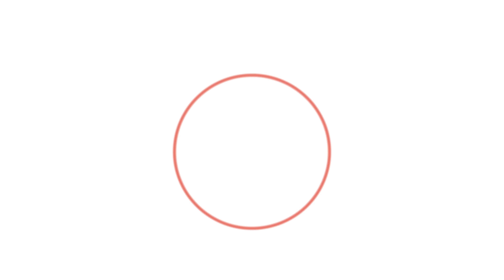Parque La Mexicana - Avance de obra - marzo 2017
El gobierno de la Ciudad de México presentó a finales del 2016 el proyecto del parque La Mexicana en Santa Fe. En las 28 hectáreas que conforman el predio, habrá una gran cantidad de áreas verdes, un lago artificial y construcciones subterráneas. Santa Fe es un distrito comercial y residencial localizado en el poniente de la Ciudad de México, dentro de las delegaciones Cuajimalpa y Álvaro Obregón, uno de los centros de mayor actividad económica dentro de la capital mexicana.

*** PROHIBIDA LA REPRODUCCION TOTAL O PARCIAL DE ESTE VIDEO FUERA DE YOUTUBE ***

Para utilizar este video de manera comercial o fuera de internet ya sea de manera parcial o total (televisión abierta, noticieros, espectáculos, videos musicales, etc) escribir a

♫ Música vía YouTube Audiolibrary:
► Go Not Gently - Audionautix